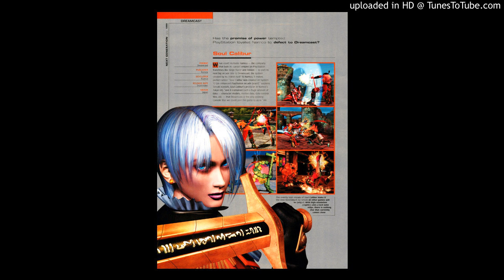Soul Drill x Shawny Binladen x Pop Smoke type beat "Is It U"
send screenshot of the beat you want to buy

if you use w/o buying, im getting ur song taken down

credits: prod. cottoncandycaleb

Free Young Bans Type Beat

Free Matt Ox Type Beat

Free Stoopidxool Type Beat

Free Chief Keef Type Beat

Free D Savage Type Beat

Free Mexikodro Type Beat

Free Surreal Gang Type Beat

Free Xangang Type Beat

Free Beatpluggz Type Beat